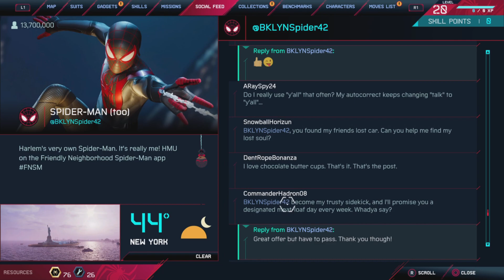Marvel’s Spider-Man: Miles Morales Trophy Pops